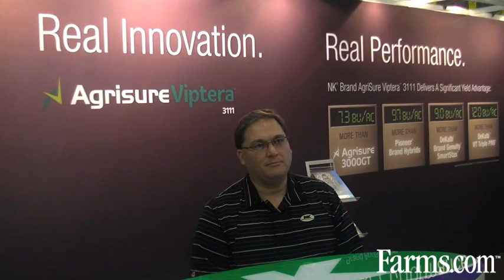NK Seeds New RoundUp Ready AMS Soybean Variety from Syngenta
Farms.com learns more abou the new soybean variety that has a trait that protects the plant from aphid infestations to maintain high crop yields.